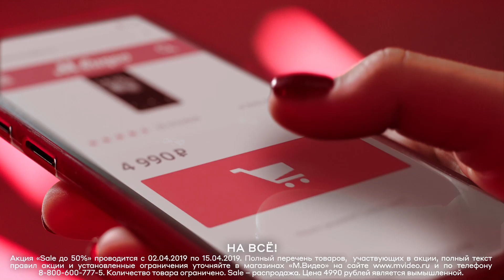Скидки до 50% в «М.Видео»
Делим цены пополам! Только со 2 по 15 апреля во всех магазинах «М.Видео» и на mvideo.ru скидки на технику до 50%. Торопитесь на большую весеннюю распродажу!

Например, мощный пылесос Samsung SC20F30WF со скидкой 4 000 руб. по ссылке

«М.Видео». Нам не всё равно.